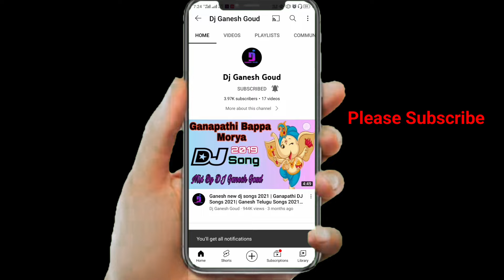Deo Deo Disaka Disaka DJ song|Garudaveega movie dj song|telugu dj songs | new dj songs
Get ready to dance with the DJ remix of the popular Telugu song "Deo Deo Disaka Disaka" from the movie Garudaveega! This item song will make you groove to its catchy beats and energetic music. Don't miss out on this latest DJ sensation!